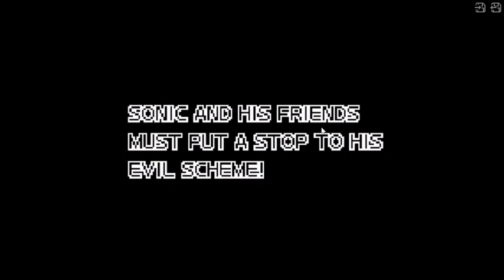Sonic Advance 3 Gameplay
I'm back playing games guys ^^
so I hope you guys enjoy it
Sonic Advance 3 Gameplay Enjoy
And If you are new to my channel hit the sub button.